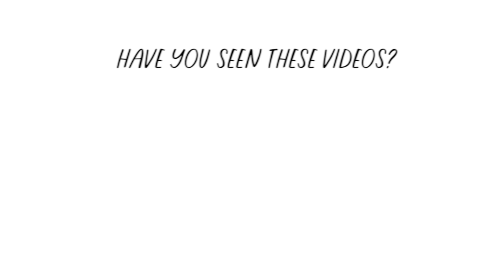4 Types of Coati | Coatis of the World | Family: Procyonidae, Genus: Nasua & Nasuella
00:00 Introduction
00:06 white-nosed coati
00:16 ring-tailed coati
00:26 eastern mountain coati
00:36 western mountain coati

4 Types of Coati | Coatis of the World

white-nosed coati (Nasua narica)
ring-tailed coati or South American coati (Nasua nasua)
eastern mountain coati or eastern dwarf coati (Nasuella meridensis)
western mountain coati or western dwarf coati (Nasuella olivacea)